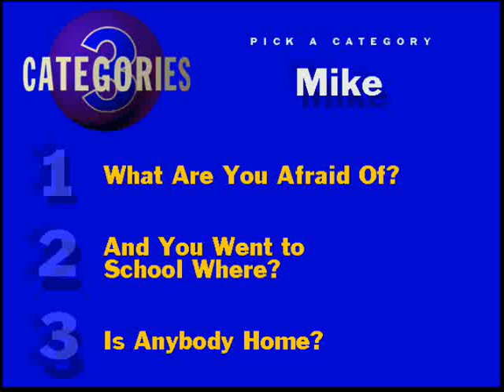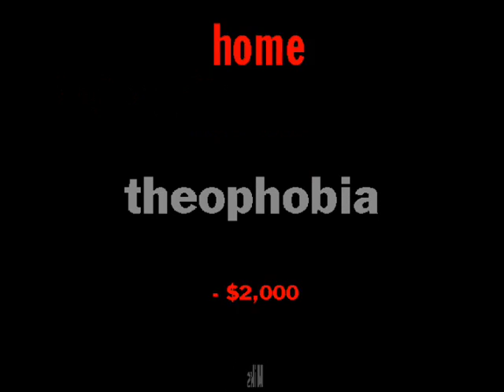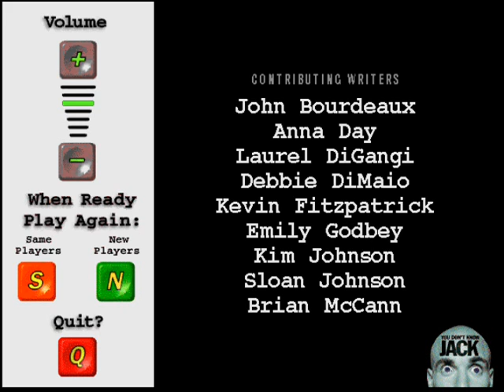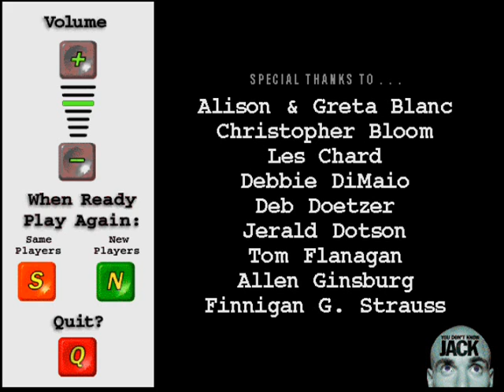YDKJ XL 2 3/3